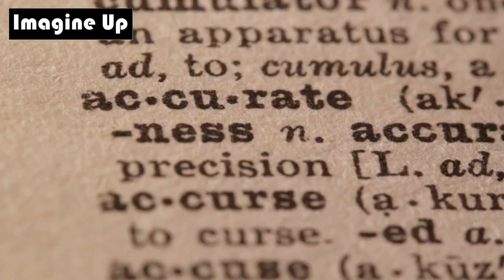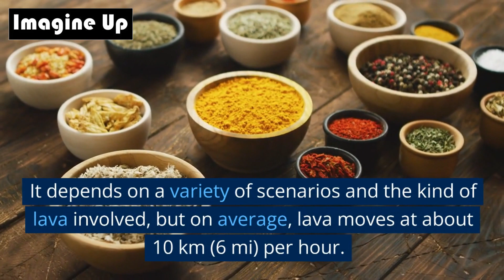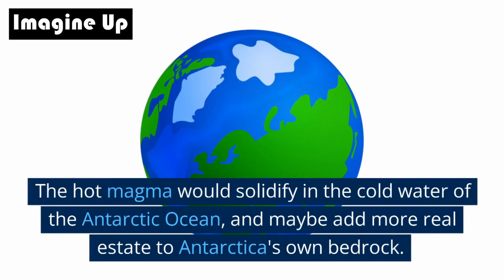Imagine Antarctica’s Dormant Volcanoes Woke Up